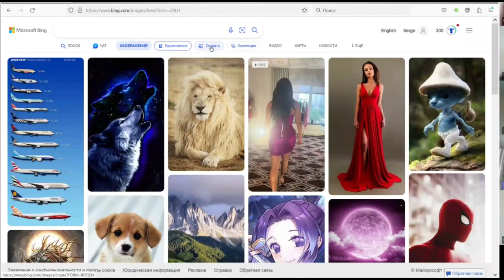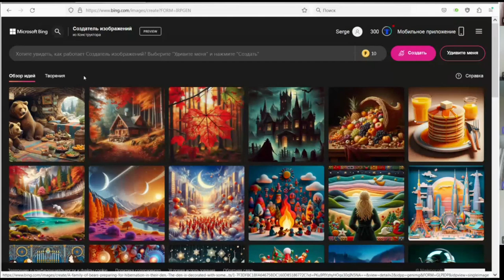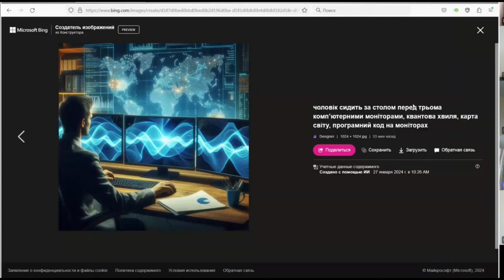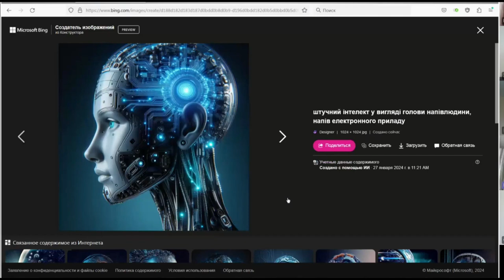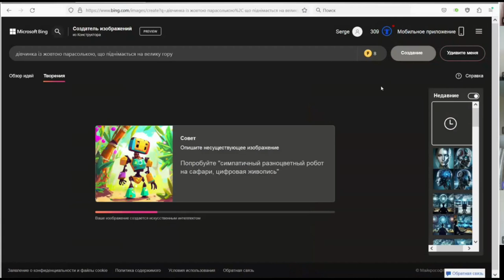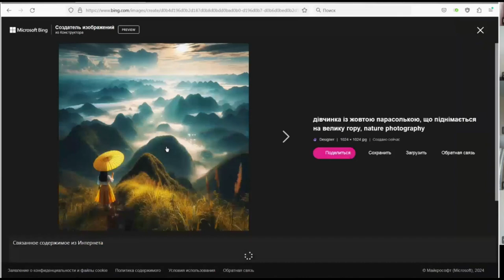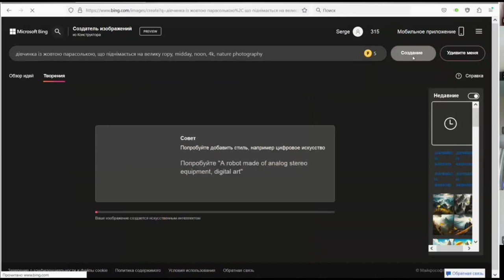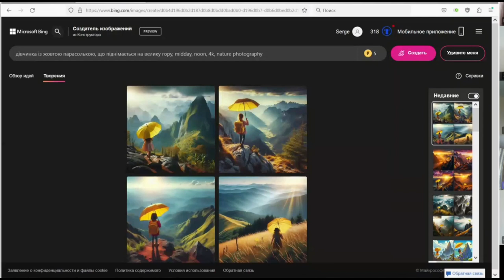"Проактивний педагог": інструменти штучного інтелекту (Bing)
У цьому відео ми зануримося у захоплюючий світ штучного інтелекту та його застосування в освіті. Наш фокус сьогодні – Bing, інноваційний інструмент, який допомагає педагогам стати більш проактивними та ефективними у своїй роботі.

Приєднуйтесь!

Гарного дня!

З повагою,
Пахомова Ірина.